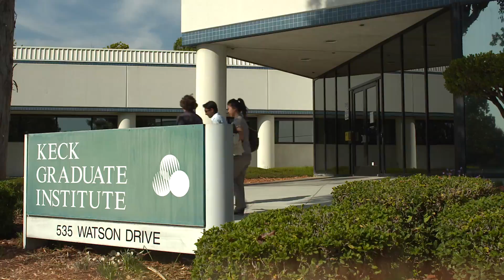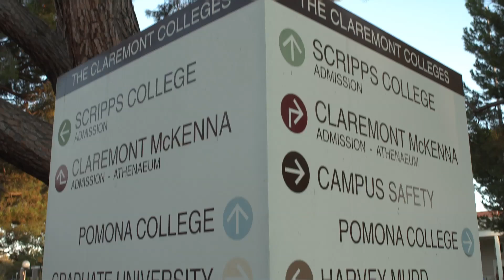KGI School of Pharmacy - PharmD Program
Keck Graduate Institute is building upon its leadership in combining bioscience with enterprise to create a school of pharmacy unlike any other. By providing training and opportunities unrivaled by other Doctor of Pharmacy (PharmD) programs, the KGI School of Pharmacy will prepare student pharmacists for advances at the leading edge of pharmacy practice in a variety of healthcare settings. Learn more about our innovative curriculum